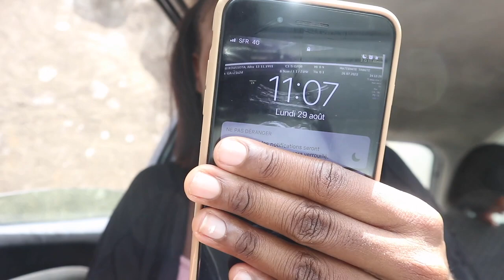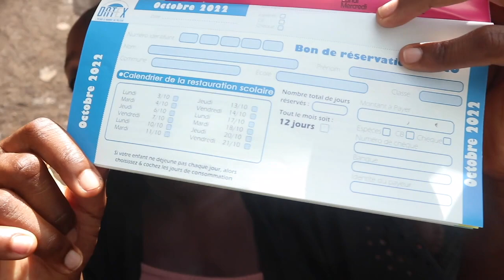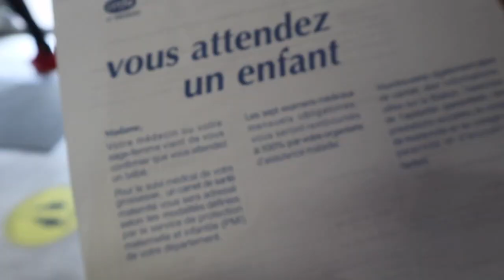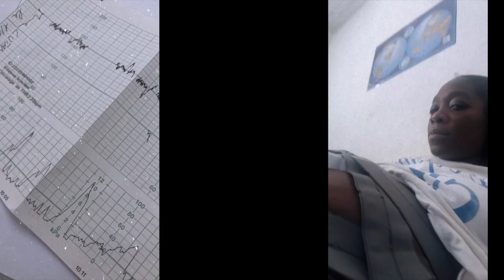VLOG #19 - GROSSESSE DIFFICILE & RENTRÉE 2022 ...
VLOG #18 - GROSSESSE DIFFICILE & RENTRÉE 2022 ...